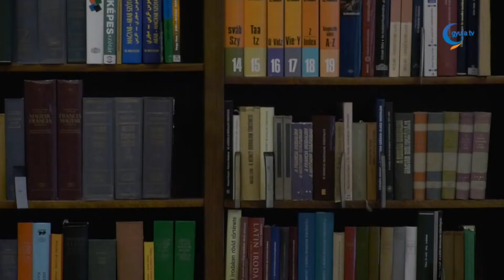Bemutatták a Gyulai vár 1566-os ostromáról szóló első regényt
A 90. Ünnepi Könyvhét második napján mutatták be Ujkéry Csaba Sólyom a viharban: Gyula 1566-os ostromának regényét. A kötet egyedülálló abból a szempontból, hogy ez az első krónikaregény, mely a város és a vár sorsdöntő időszakát dolgozza fel. A szigetvári származású író már gyerekkorában érdeklődött a történelem iránt. Elárulta, otthonuk ablaka éppen a várra nézett, sokszor megmászta a falakat, játszott az udvaron gyermekkorában. Így nem véletlen, hogy később trilógiát írt Szigetvár ostromáról, mellyel szinte egy időben, 1566-ban zajlott a gyulai vár megszállása is. Éppen ezért ikerregénynek tekinthetjük a most megjelent, Sólyom a viharban kötettel, árulta el Hóvári János történész, nagykövet.

Ujkéry Csaba több mint két éven át tartó gyűjtőmunkájának eredménye a történelmi hitelességgel megírt regény. A szerző kiemelte, a könyv krónikaregény, tehát minden ostromcselekmény, a nevek kétharmada megegyezik a valós adatokkal. Viszont szükségszerű volt néhány kitalált karaktert, cselekményszálat is beleépíteni a történetbe a könnyed olvashatóság miatt.

A könyvbemutató során a város története iránt érdeklődőknek lehetőségük nyílt a várostrom és Kerecsényi László várkapitány hősies küzdelmének megismerésére is, hiszen Gyulán zajlott a török kor leghosszabb ideig tartó ostroma.